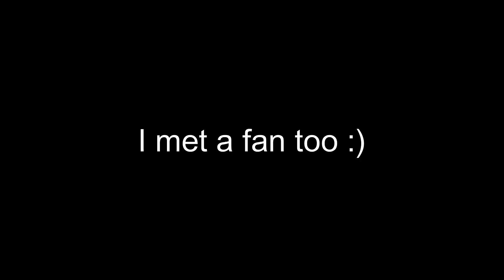The Return of VR Chat (Flat Mode) - Part 3 (Funny Moments)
Like what you see? Some of my links to different pages of mine will be below.